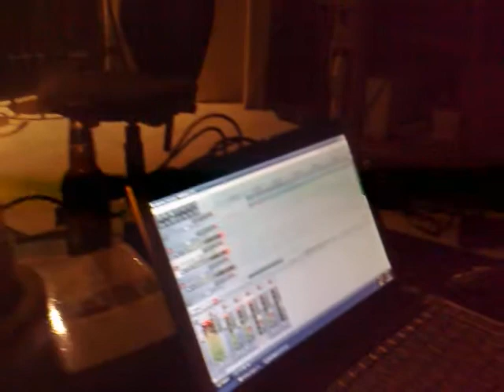If This Was Everything - Live Practise